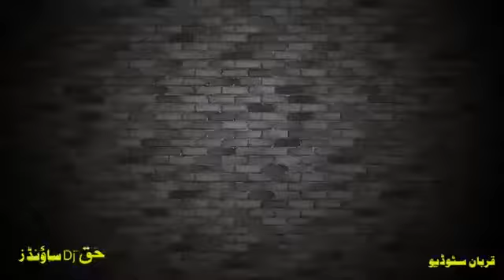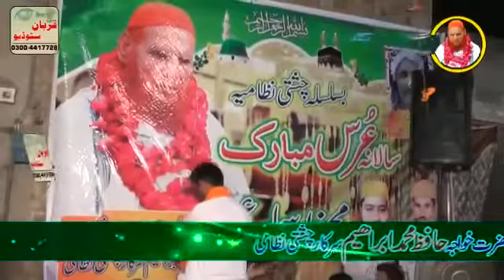Zahid_Ali_&_Kashif_Ali_khan_Ali_da_dar_da_ah_ma_swali_kisay_da_dar_delor_koi_ni_Qwali_HaqsoundOkara(